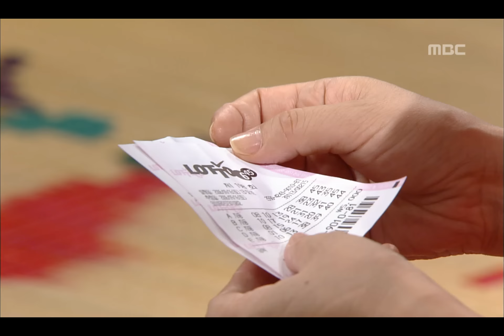My Beloved Sister, 13회, EP13, #03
My Beloved Sister(누나) 13회 EP13 2006/09/23 MBC TV  Republic of Korea

건우 조부가 물린 아침 먹는 고모부, 열심히 청바지 파는 승주